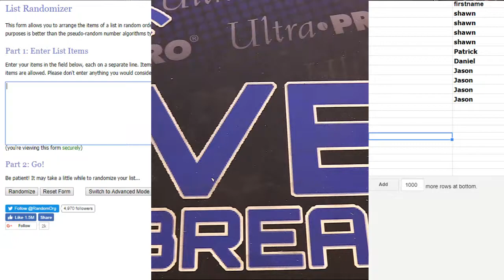nba ex filllers LBB